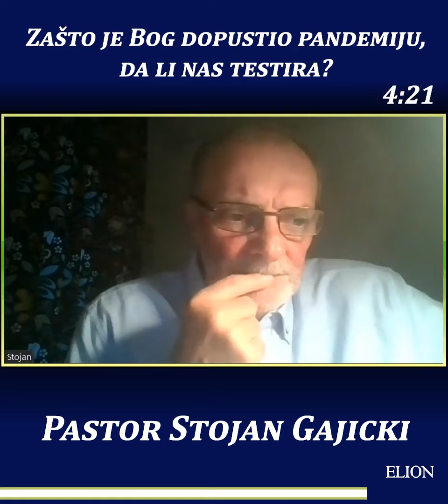Zašto je Bog dopustio pandemiju, da li nas testira?